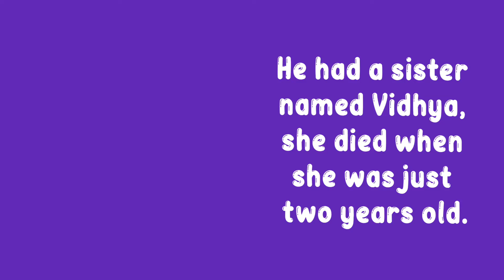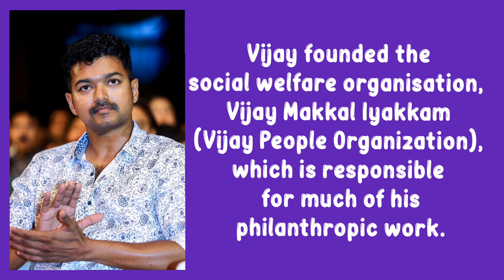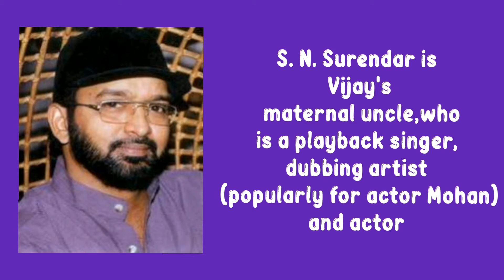Actor VIJAY (Thalapathy) Interesting facts - Career, Family, Cousins, Photos, Mass Speech Videos.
Actor VIJAY's Unknown / Interesting Life Facts / Family / Extended Family / Photos / Motivational Speech.